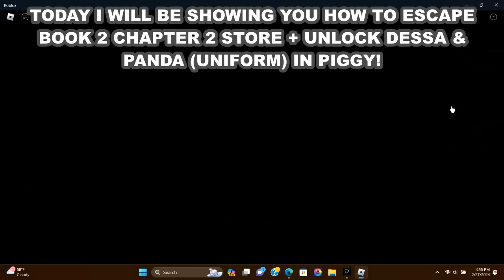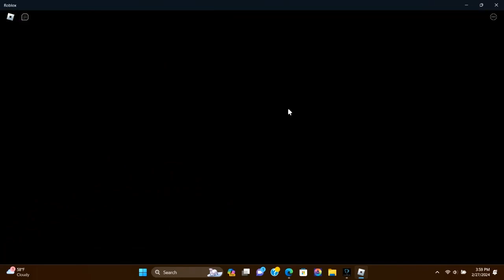HOW TO ESCAPE BOOK 2 CHAPTER 2 STORE + UNLOCK DESSA & PANDA (UNIFORM) IN PIGGY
USE STAR CODE Joel Games WHEN BUYING ROBOUX OR PERIUMIN

TIMESTAMPS:
(0:00) STARTING CUTSENCE!
(0:40) HOW TO ESCAPE!
(4:06) ENDING CUTSENCE!
(10:50) OUTRO!